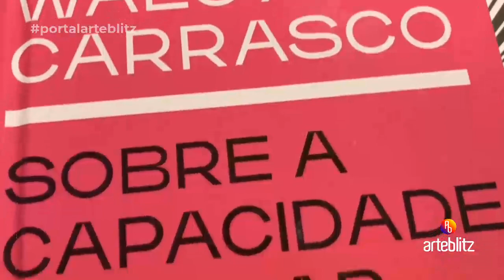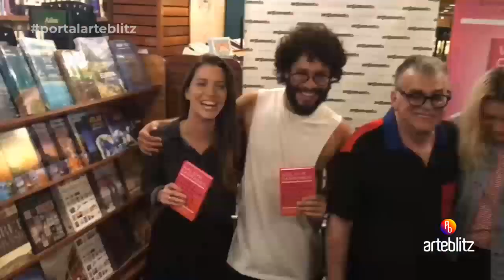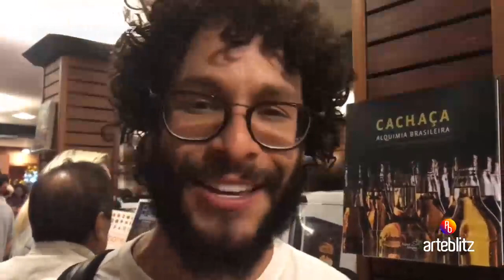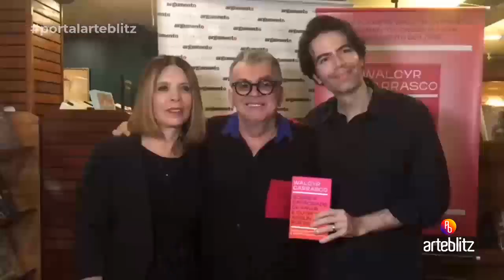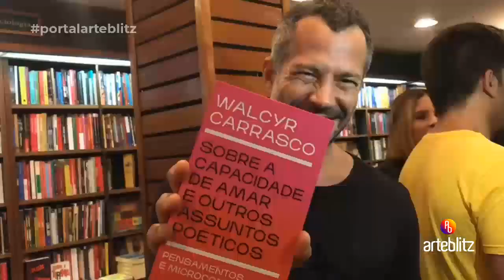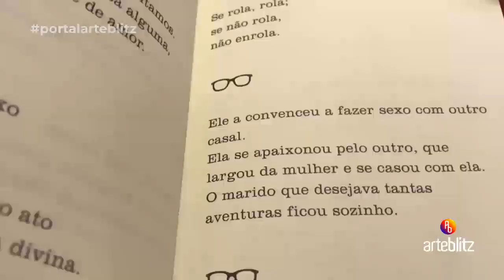Wacyr Carrasco lança livro cercado de famosos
Veja no ArteBlitz.com -